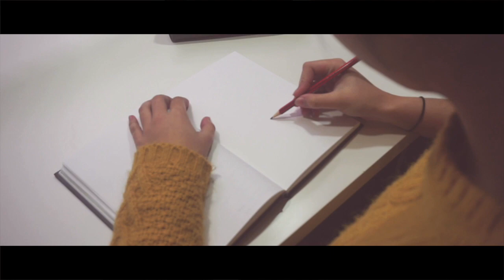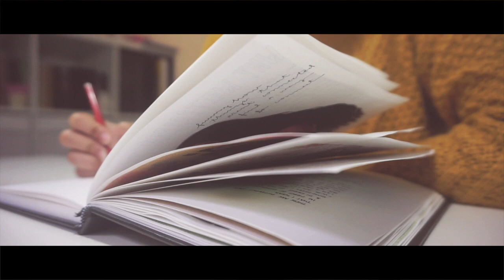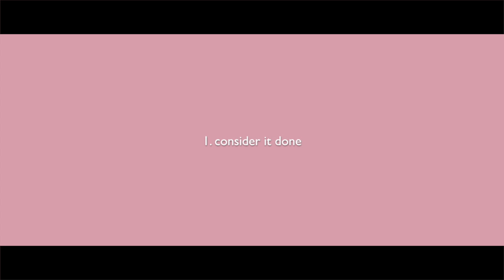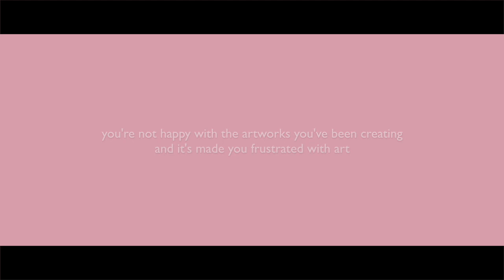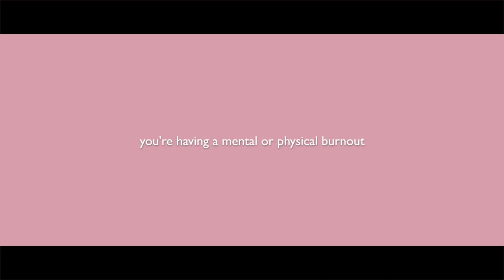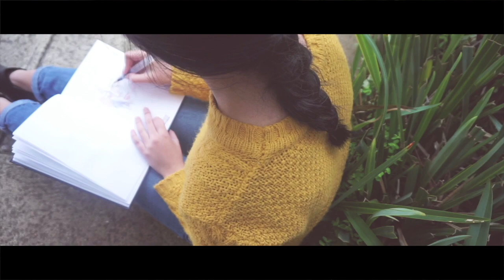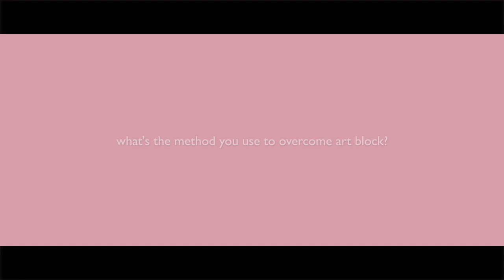how do you overcome artist's block? | artist advice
This video is part of a Q&A which answers one of the questions I get asked frequently "How do you overcome art block?" There are more questions I will answer in the future, and instead of creating one single Q&A video answering multiple questions, I decided to answer them separately for future reference and also to allow me to elaborate on my answers.

- - - resources - - -
• 10 Techniques for Creative Block by Fast Company
• 12 Ways to Defeat Creative Block by Andrew Tate

- Reno Art A5 sketchbook
- Sakura Koi watercolours pocket field sketch box
- Sketchbox Signature water brush
- Pentel Color Brush